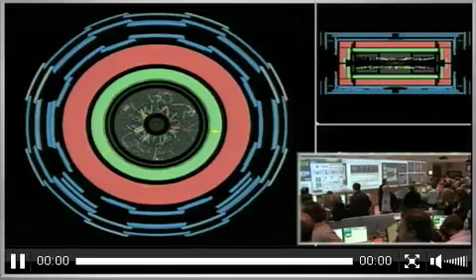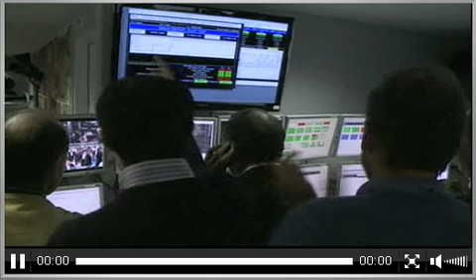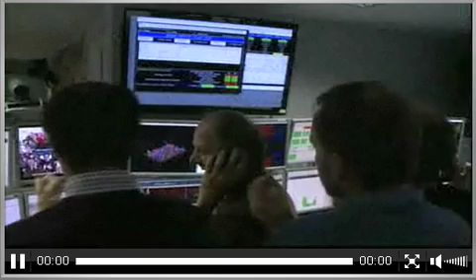lhcCollision.m4v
Reaction to the history making first collisions at the Large Hadron Collider (lhc) at CERN.